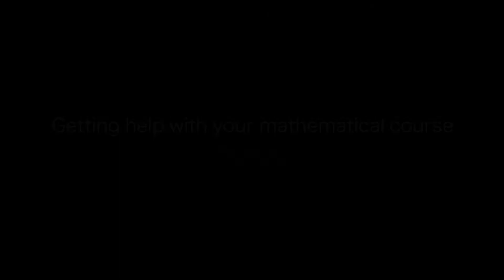Getting help with your mathematical course: Friends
MLC Lecturer David Butler gives advice on how to get the best help from your friends when studying in a mathematical course.